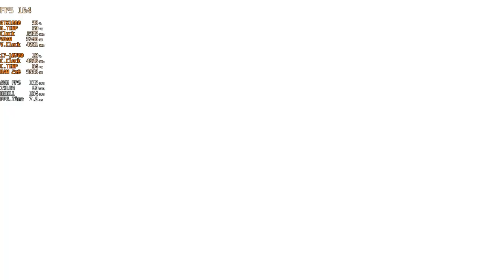Call of Duty : Advanced Warfare | GTX 1660 6GB + i7 10700 (1080P Maximum Settings)